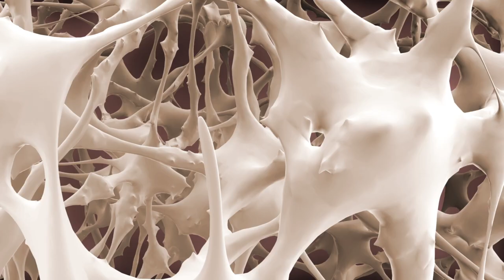Sarcomas are rare in adults, require expert treatment and care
COLUMBUS, Ohio (WKRC) - Dr. Joel Mayerson explains the difference between soft tissue and bone sarcomas, who's at risk, and how personalized treatment can make all the difference.

The Ohio State University Comprehensive Cancer Center – Arthur G. James Cancer Hospital and Richard J. Solove Research Institute is located at 460 W. 10th Ave. on the Ohio State campus. (43210).